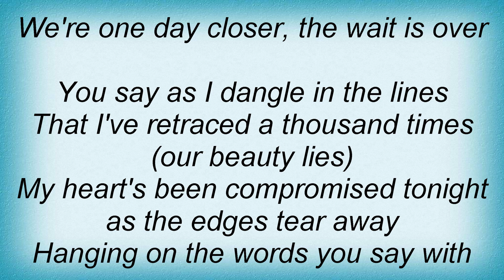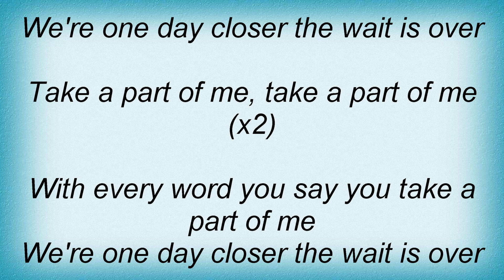Trust Company - Heart In My Hands Lyrics